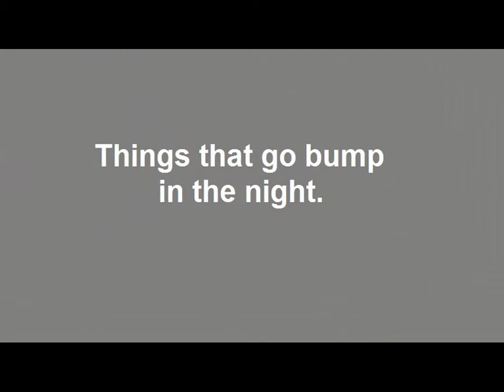Ghosts and Mysteries.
Channel Trailer.